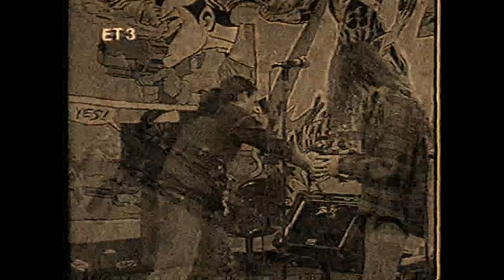freewheel The Blues Is Alright